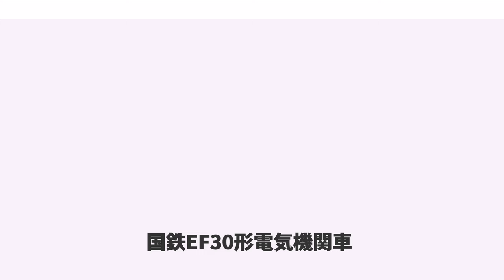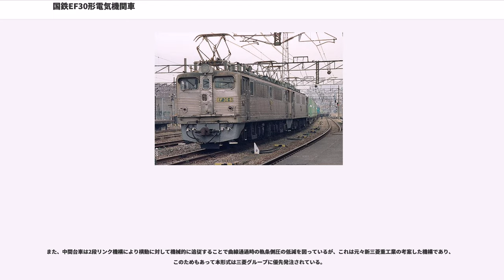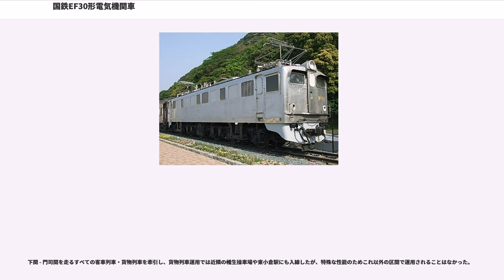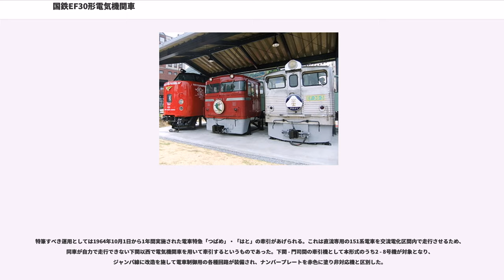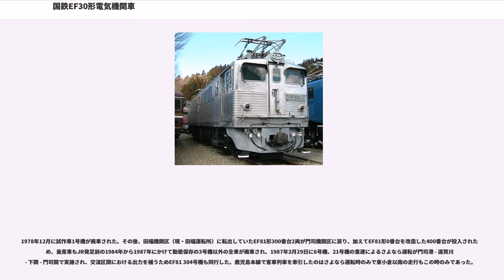国鉄EF30形電気機関車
EF30形電気機関車（EF30がたでんききかんしゃ）は、日本国有鉄道（国鉄）が製造した交直流両用電気機関車である。

関門トンネルを挟む山陽本線下関 - 門司間では、1942年の開通以来、直流1,500Vで電化され、これに対応するEF10形電気機関車が専用機関車として用いられていた。しかし、1961年6月1日に鹿児島本線門司港 - 久留米間が交流電化される際に門司駅構内も交流20,000V、周波数60Hzで電化され、下関寄りにある関門トンネル入り口付近にデッドセクションを設置して電気的に分割することになったため、下関 - 門司間を直通する客車列車・貨物列車の牽引には、双方の電化方式に対応する交直流電気機関車が必要となった。

そこで、直流電化区間である関門トンネルと交流電化区間の門司駅を直通可能で、なおかつ関門トンネル内の22‰勾配において重連で1,200t貨物列車の牽引が可能な性能を備える交直流電気機関車として本形式が開発された。

なお、本形式は世界初の量産交直流電気機関車である。

試作機である1号機と、量産機である2 - 22号機の合計22両が製造された。

製造は三菱電機・新三菱重工業、東京芝浦電気、日立製作所の4社3グループが担当し、1960年に昭和34年度本予算による先行試作車として1号機が三菱電機・新三菱重工業により製造され、その評価試験の結果を受けた量産型として1961年から1968年の間に2 - 7・18 - 22号機が三菱電機・新三菱重工業で、8 - 12号機が日立製作所で、13 - 17号機が東京芝浦電気でそれぞれ製造された。

車体は関門トンネルの海水による錆（塩害）を防ぐため、従来関門トンネルで使用されていたEF10形の一部に採用され、防錆対策に効果を上げていたステンレス板を車体外板および屋根上機器箱に採用し、その他の機器箱類や金属製の露出部品についても、極力黄銅などの錆びにくい部材を選択して塩害対策としている。

1号機は車体長17,860mm、各台車の心皿中心距離が9,400mmであったが、量産車では機器構成の変更により短縮され、車体長16,560mm、心皿中心距離8,800mmとなり、さらに軽量化のために車体側面と妻面の腰板部の板材厚が縮小され、強度維持のためにコルゲーションと呼ばれる波板状のプレス加工処理が施されている。

車体のデザインはED71形やED60形などの同時代の国鉄制式電気機関車各形式に準じ、重連で使用されることが多いため、前面に貫通扉を設け、前照灯を1灯その上部に設置している。ただし、上部がやや後退していた従来形式とは異なり、妻面は垂直構成となっている。

側面には機器室部の3か所に明かり取り用の側窓を設けてあるが、これも機器構成の変更で1号機と2号機以降とでは設置位置が異なり、同時期のEF60形と同様に機器用エアフィルターを運転台直後にも置いて両端の窓が内寄りに設けられている1号機に対し、2号機以降では両端の窓が乗務員室に隣接する配置に変更され、機器用エアフィルターは全て3枚の窓間にまとめて配置されるようになっている。

錆に強いステンレス製の外板を採用しているため、車体外部は無塗装とされたが、新造時の1号機に限っては窓下に赤帯を入れてアクセントとしてあった。

車両番号は1号機では切り抜き文字による表示が採用されていたが、2号機以降は独立したナンバープレートを取り付ける方式に変更されている。

交流運転が行われるのが門司駅構内に限られることから、交流区間での出力は短時間定格を満たせば良いとされた。

このため、試作車である1号機では交流区間での定格出力が10分定格で397.5kW、量産車である2号機以降でも、交流区間では1時間定格450kW、最高速度は30km/hと1時間定格出力1,800 kW・最高速度85km/hを発揮する直流区間からは大きく見劣りする値として設計されている。

なお、1号機は後年、量産化改造が実施され、整流器や主変圧器、それに主電動機などについて量産型と同一のものに取り替えられている。

交流用機器の搭載に伴い自重が増大することから、軸重を甲線規格の許容上限である16tに収めるため、1959年に試作された交直流電機ED46形（後にED92形）などと同様に、軽量化と空転時の再粘着特性の点で有利な1台...